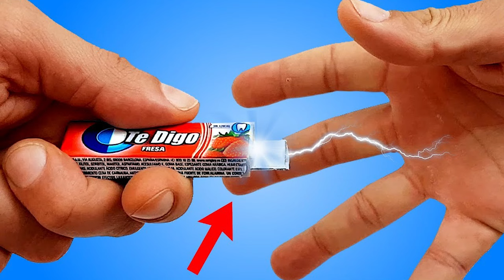COUNTER STRIKE PERO CON LAS ARMAS DE TU INFANCIA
Si te gusta mi contenido dale a la campanita porque sino el míster YouTube no te avisará cuando suba nuevos videos 😁 Y ya que estás, destrozá el botón me gusta y comentanos de qué quieres que hablemos en el próximo video.

E Instagram: @rickyrecoilok

Ricky Recoil es un proyecto independiente y sin sponsors, si querés colaborar te dejo el siguiente link

Podes usar mis videos para hacer reacciones sin pedirme permiso.